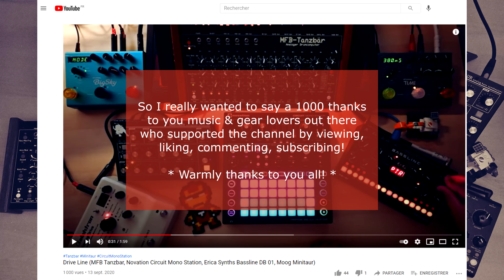024▶️ Drive Line 1k (DB01 + Timeline // CircuitMonoStation + Bigsky // Minitaur + Drive // Tanzbar)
To kind of celebrate my first video reaching 1000 views (called Drive Line), I decided to use the same instruments and effects to make a new track!
So here we go again with the Erica Synths DB-01 Bassline (+ Strymon Timeline), the Novation CMS Circuit Mono Station (+ Strymon Bigsky), the Minitaur (+ Elektron Analog Drive) and MFB Tanzbar!

For this new one (Drive Line 1k), the DB-01 Bassline and Moog Minitaur are being sequenced by my DAW, the CMS is being played live and the MFB Tanzbar sequenced internally.
The Minitaur is being driven hard with the Analog Drive (at the end of the track, you can clearly hear the hissing noise of this analog distortion!)

The track begins like an ambient track and the tempo rises progressively and gets to a more uptempo /electro / progressive techno style 😅

* Hardware used *
- Erica Synths Bassline DB01+ Strymon Timeline: Sequence
- Novation CircuitMonoStation + Strymon BigSky: Pads
- Moog Minitaur + Elektron Analog Drive: Bass
- MFB Tanzbar: All drums

Thanks!
@2-Minute Warning